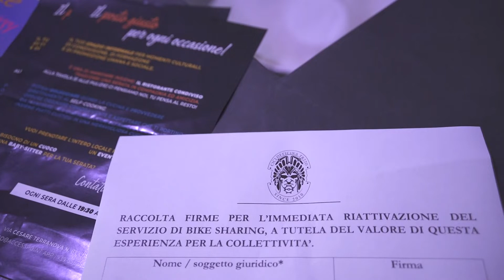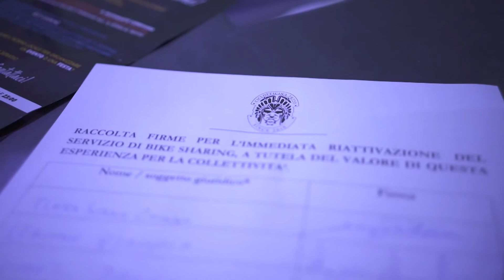RACCOLTA FIRME PER IL BIKE SHARING 10 NOVEMBRE